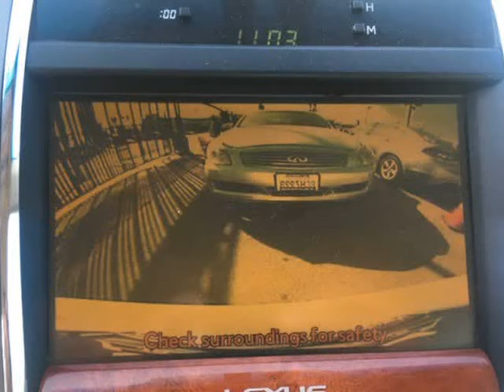2010 LEXUS ES350 SEDAN* $1500 DRIVE OFF HOLIDAY SPECIAL* WARRANTY* (Los Angeles, California)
JSLOVEMOTORS INTERNATIONAL INC
2315 S. La Brea Ave
Los Angeles